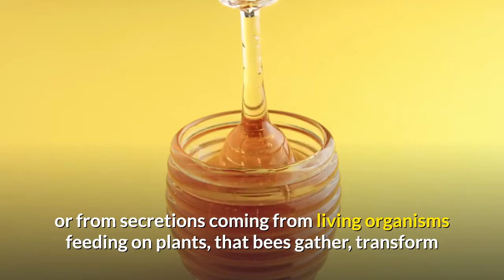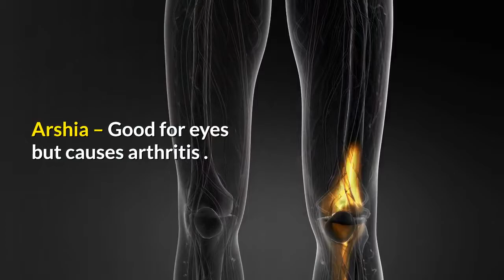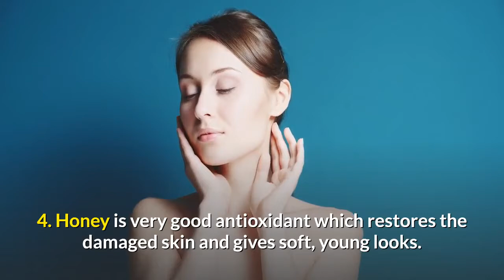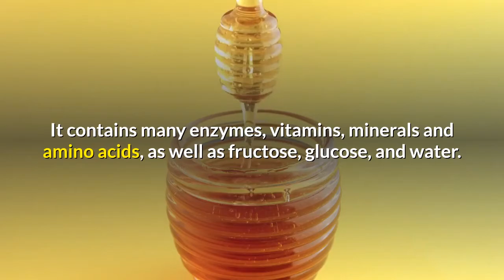The Top 8 Honey Bees for Health Benefits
Amongst all the above, “Makhila” is considered the best" type and has immense medicinal properties.
Therapeutic uses of honey:

1. As it contains sugars quickly absorbed by our digestive system and converted into energy, this can be used as an instant energizer.

2. As it is hygroscopic, it speeds up the healing and growth of healing tissue and dries it up.

3. Honey is a sedative and very useful in bed-wetting disorders.

4. Honey is an excellent antioxidant that restores damaged skin and gives soft, young looks.

5. Honey has antibacterial properties due to its acidic nature and enzymatically produced hydrogen peroxide.

6. Using honey strengthens the white blood cells to fight bacteria and viral diseases.

In Ashtanga Hridhay, the great classic of Ayurveda, the therapeutic uses of honey are explained as follows:. If you feel exhausted and want something fresh to release all your fatigue, why don’t you add a teaspoonful of don't to your tea, then drink it?

It’s not challenging to find honey, as it is easy to get and available everywhere. In fact, honey was a commodity in the ancient century. People use honey for different purposes, such as health treatment, food and beverage, and other valuable matters.

Honey, a delicious and sticky substance bees make, is widely appreciated for its many benefits. Honey is an excellent alternative to sugar in food and beverages.

Honey is a source of nutrition. It contains many enzymes, vitamins, minerals, amino acids, fructose, glucose, and water.

In addition, honey contains antioxidants that can fight free radicals in the human body. Free radicals are molecules that attack healthy human cells.

Current research on honey has shown its beneficial properties as an antimicrobial agent that can treat different ailments. The most common use of honey as an antimicrobial agent is to treat wounds, burns, and skin ulcers. If you like more videos, please do so for the next one.

00:00 intro
0:26 Its qualities are explained as follows:
1:09 Proteins, fats, minerals, and minerals
1:15 Volatile aromatic substances
1:41 Eight types of honey are described
2:43 delivery and reduces vomiting
3:21 Honey has antibacterial properties
3:29 Constant use of honey strengthens
3:36 in asthma Hridhay the great sticky
4:35 Free radicals are molecules